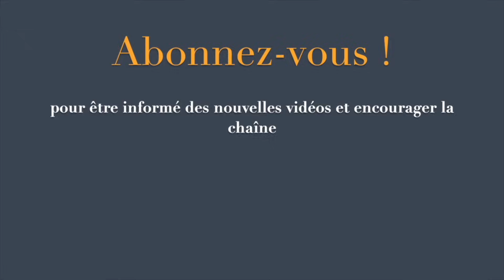Hypnose pour vaincre la dépression et retrouver le moral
Une nouvelle séance pour la dépression qui vient remplacer l'ancienne version et vous aider en cette période hivernale, encore plus difficile à surmonter pour certains qui connaissent un gros coup de blues ou davantage.

Cette séance d'hypnose contre la dépression ne se substitue pas à une prise en charge dans le cadre d'une psychothérapie, mais elle peut être un premier pas pour vous déterminer à l'action.  Elle peut être renouvelée à volonté.

Pour ceux qui souffrent de ceux qu'ils appelleraient de la "déprime", cette hypnose est aussi adaptée, vous pouvez la compléter par toutes les séances autour de la confiance en soi par exemple.

Mon livre Bien dormir, ça s'apprend ! sort le 15 janvier.

L'hypnose est un état modifié de conscience pendant lequel vous restez libre d'adhérer ou non. Si cette séance ne vous convient pas, pensez à utiliser les autres méthodes proposées sur la chaîne.
Retrouvez des contenus riches, des infos sur les consultations du cabinet et des mp3 gratuits

Sources et illustrations de la vidéo :
Générique de début et fin commons creative: Podington Bear, Uplifting, "Twosome".